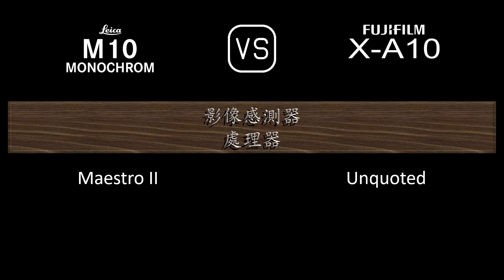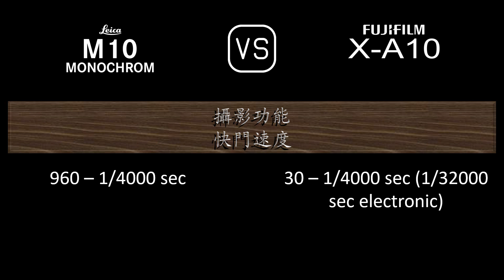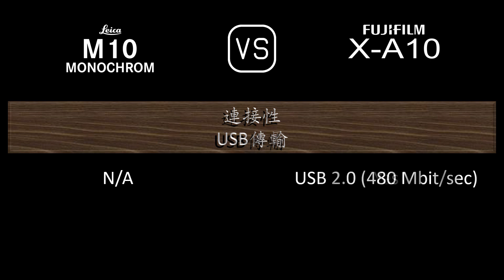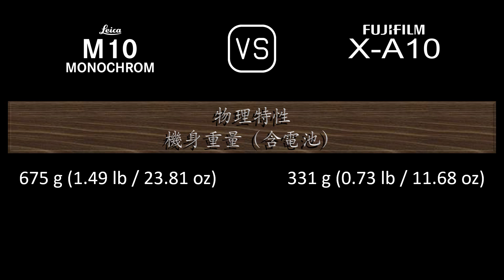Leica M10 Monochrom 與 Fujifilm X-A10 的規格比較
本片是 Leica M10 Monochrom 與 Fujifilm X-A10 的功能概述和規格比較 (comparison of specifications)，希望對您有所啟發。感謝您的支持。

00:24 推出
00:32 機身
00:41 影像感測器
01:05 影像
01:21 光學與對焦
01:50 屏幕
02:10 取景器
02:18 攝影功能
03:19 錄像功能
03:35 儲存
03:39 連接性
04:08 物理特性
04:28 雜項